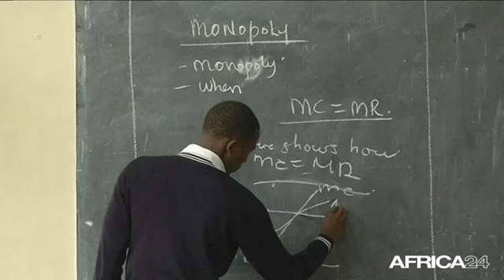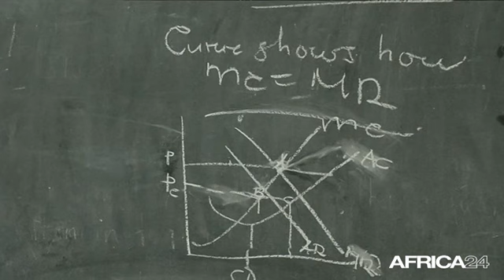Rwanda, L'anglais comme première langue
RWANDA: Depuis 2008, le Rwanda a introduit l'anglais dans son système éducatif. L'enseignement secondaire et universitaire est désormais dispensé exclusivement dans cette langue étrangère dans le pays